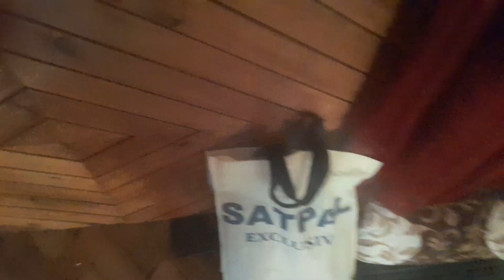Day out with my mother in law ||mumma bhi milne aaye mujhe